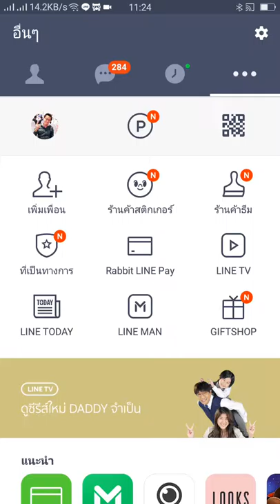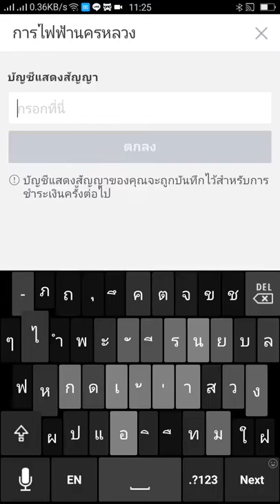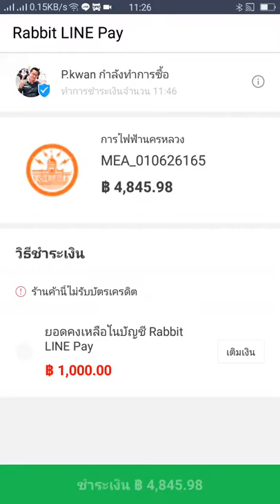ใช้ rabbit linepay จ่ายค่าไฟฟ้านครหลวง ลด 10%